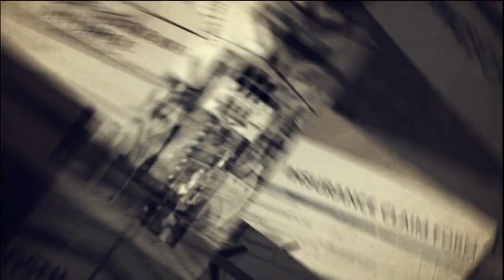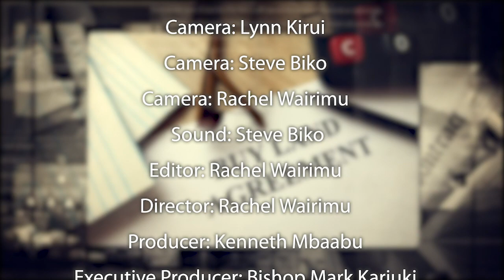The Law and You - Matrimonial Property - 23rd November 2021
How is Matrimonial Property divided in the event of a divorce? Are prenuptial agreements applicable in this case? Does this Law work for all kinds of Marriages?
Kenneth Mbaabu (Kinyua Mbaabu & Co. Advocates), together with Diana Ndirangu (Advocate) and Eliud Ngugi (Ngugi Mburu Advocates) dissect the handling of Matrimonial Property according to the Matrimonial Property Act in Kenya.

The Law and You repeats on Wednesdays at 10am.

Song - Downhill Blitz
Album - Sports Promos Vol 1
Licensed to YouTube by TuneSat